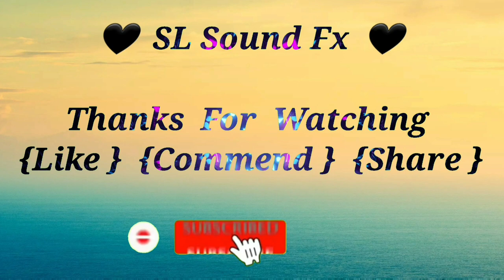Top 10 Background Videos 2021| 4K | No Text | No Copyright |Free Download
Top 10 Background Videos |4K| No Text | No Copyright |Free Download

01=Top 10 background video
02=Top 10 background music
03=Top 10 background music no copyright
04=Too 10 background music for video editing
05=Top 10 background song